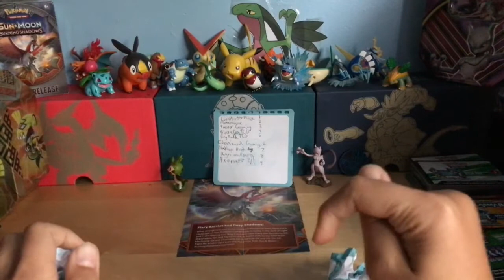Pokemon TCG Code Card Giveaway #5